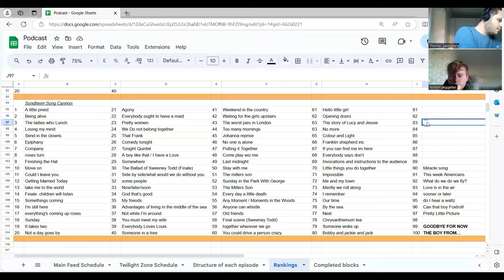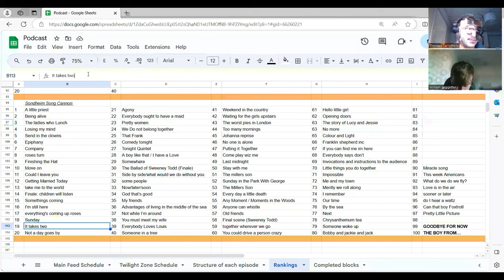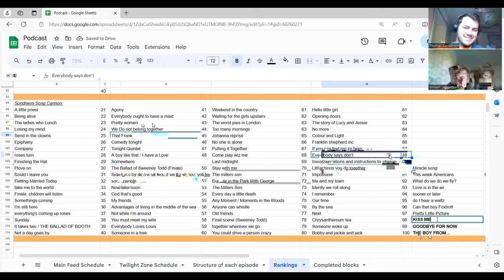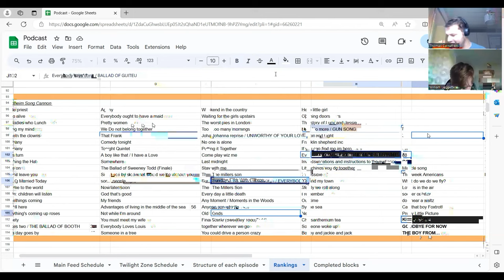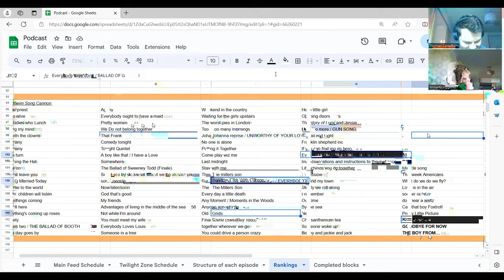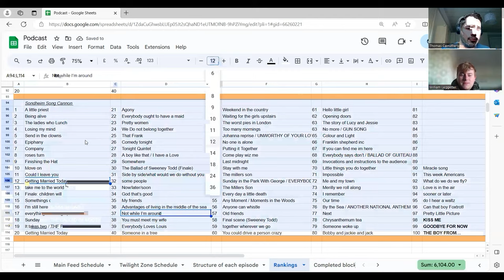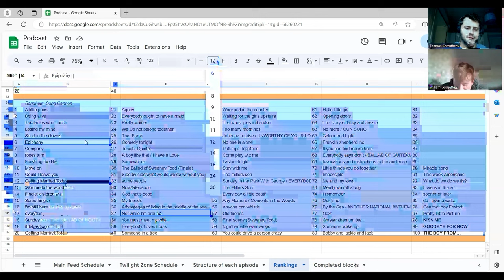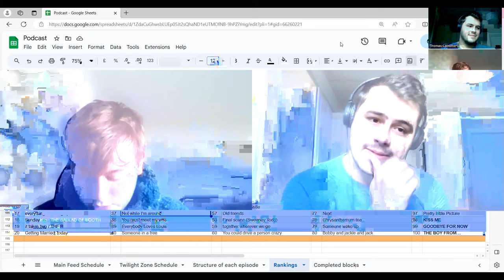Carruthers, Leggetter & Whoever || SONDHEIM #19 - Assassins (2004 Broadway 'Revival' Production)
Over the course of 20 episodes (or so) over the next months, Tom and Will are celebrating the absolute modern titan of Musical Theatre; STEPHEN SONDHEIM... This week the boys look at the still controversial darkly humorous and tragic ASSASSINS, a show that Tom loves dearly and Will is exploring for the very first time as this special series comes closer and closer to its conclusion.

Facebook: Carruthers, Leggetter & Whoever
Blog (with weekly articles and reviews): Carruthers, Leggetter & Whoever

Thumbnail by Will Leggetter